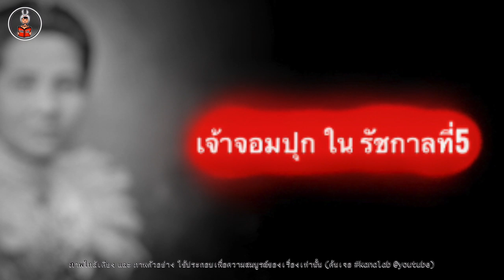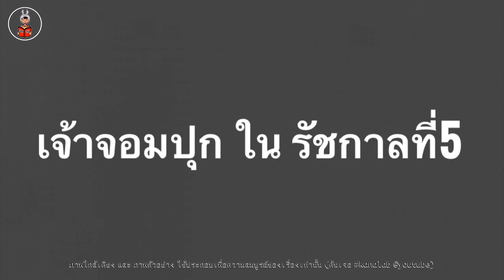เจ้าจอม..แกล้งท้องเพื่อเงิน100ชั่ง!! รัชกาลที่5